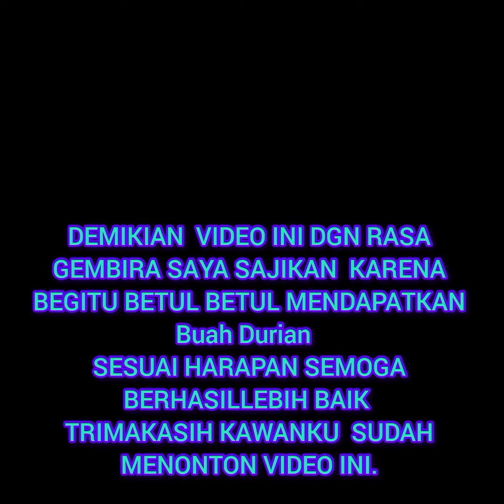Durian O. C. E. ( Duri hitam).